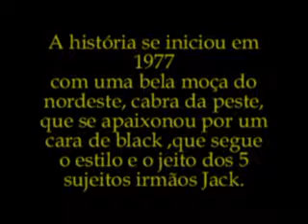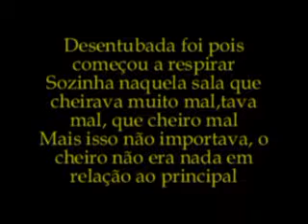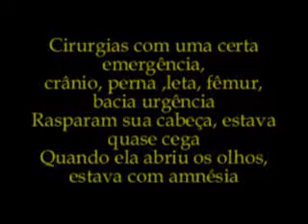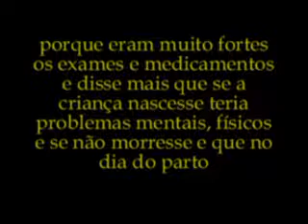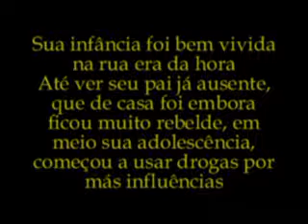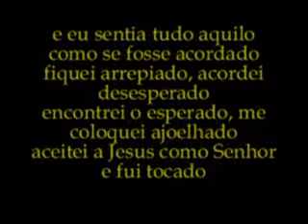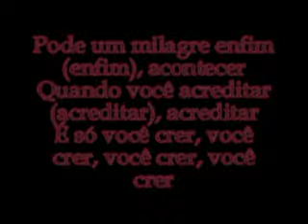Expressão Ativa Na Dor De Uma Lágrima YouTube 2